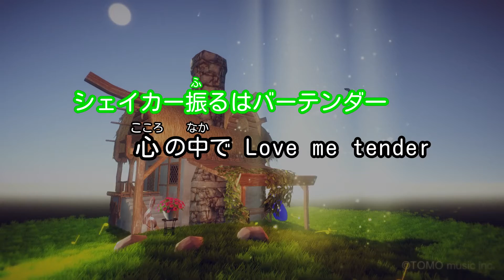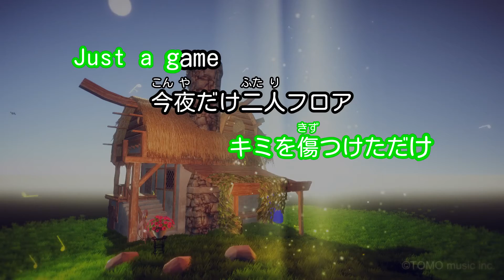【カラオケ】Just a game/takamatt feat.GUMI